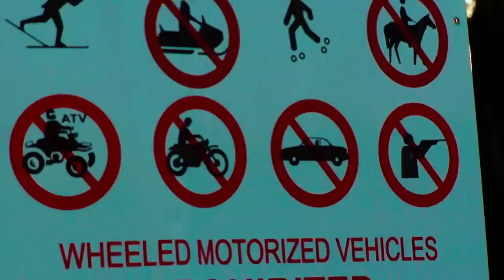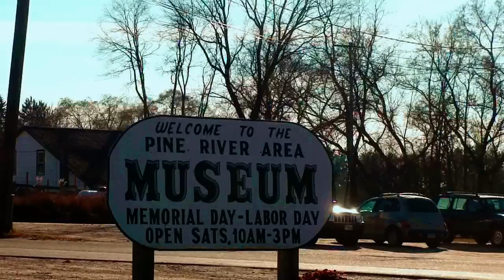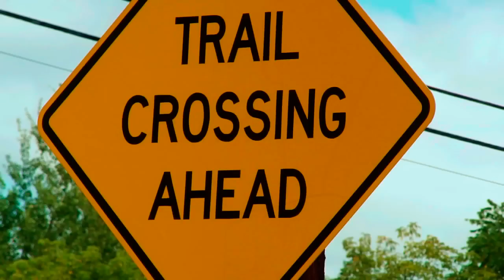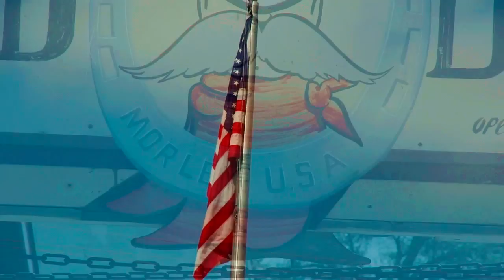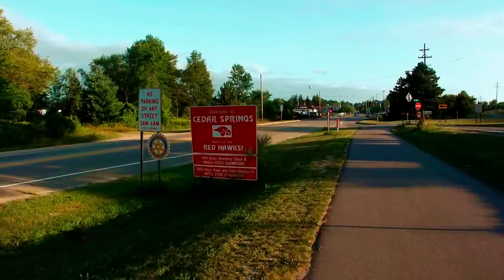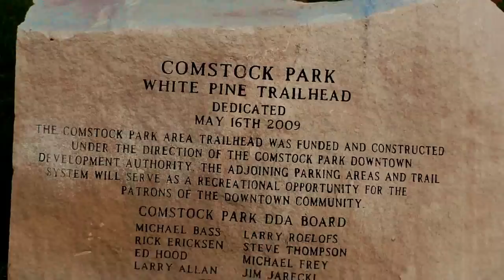Biking the White Pine Trail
Me and my dad completed our goal to finish the White Pine Trail in west Michigan.